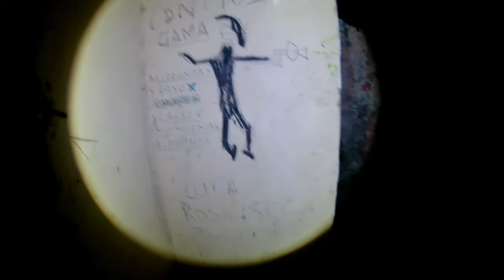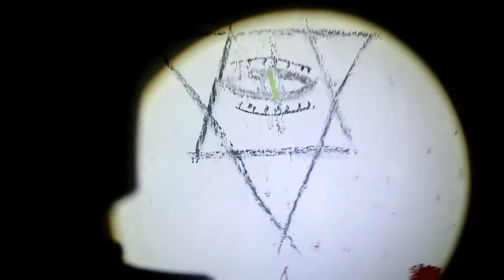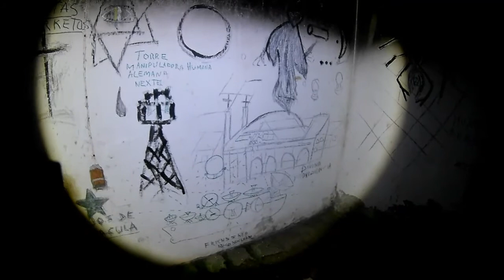casa satánica en Veracruz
Hola amigos les traigo un video donde entramos a una casa satánica donde encontramos y vimos varias huellas de que alguien ahi hacia brujeria  rituales y adoración al diablo espero te guste y le des like y lo compartas